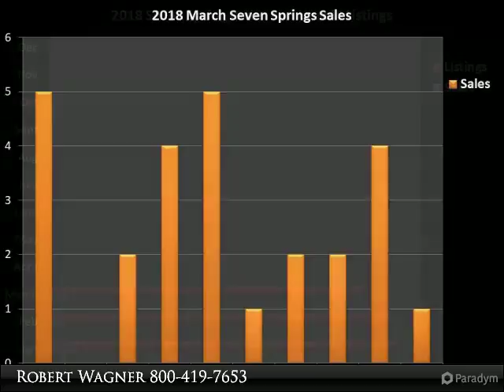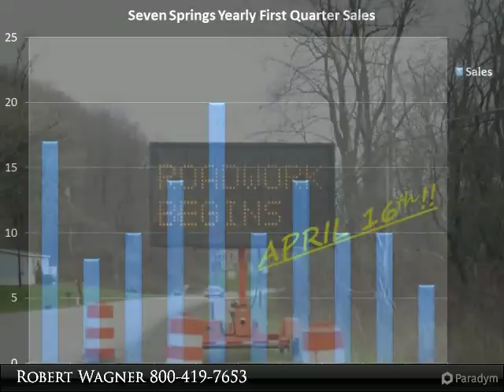Homes for Sale - Seven Springs, Champion, PA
Seven Springs
Champion, PA 15622

Welcome back! If you're considering buying or selling property in the Laurel Highlands of Pennsylvania we're here to help you! This is the March and first quarter market report for the real estate activity at Seven Springs, PA 15622. Inside you'll find details on unsold inventory, transfers, price ranges, and comparisons with Hidden Valley, PA 15502. We can tailor information to the area of your needs! Come see how the numbers look!

Presented By:
Robert Wagner, Berkshire Hathaway HomeServices The Preferred Realty